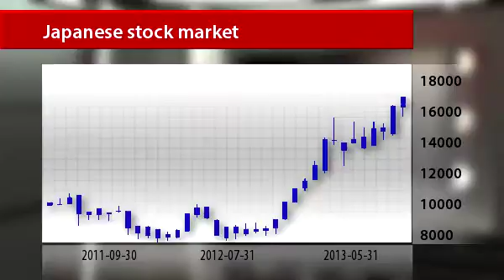InstaForex News 26 December. Investors put the focus on Japanese stock exchange